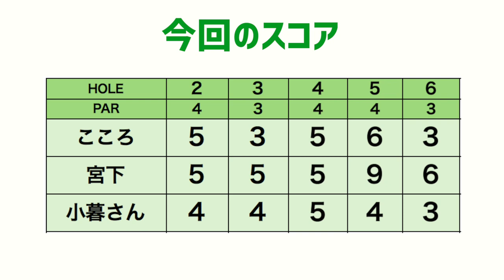100切りに必要なマネジメントのコツを小暮さんに聞きました！【ジャンガーコラボ#4】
jumgerチャンネルとのコラボラウンド動画です。
プロキャディー兼クラフトマンの小暮さんと一緒にラウンドしました。
コースマネジメントについてたくさん教えていただきました！

ーーーーー